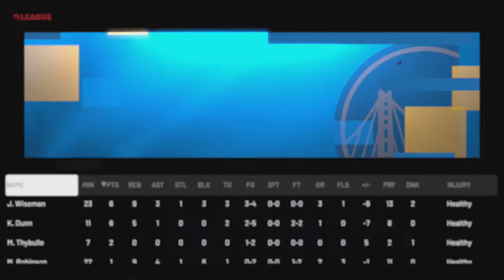We made trades.. at the WRONG TIME.